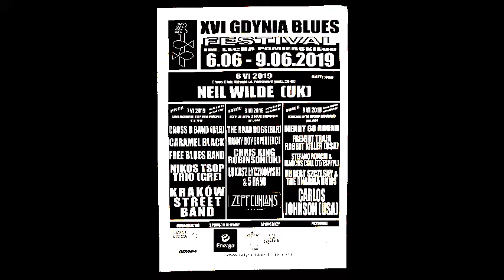XVI Gdynia Blues Festival - Merry Go Round /2/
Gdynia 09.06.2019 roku